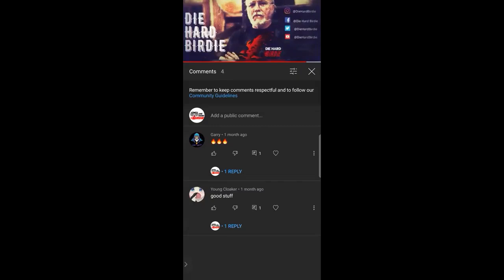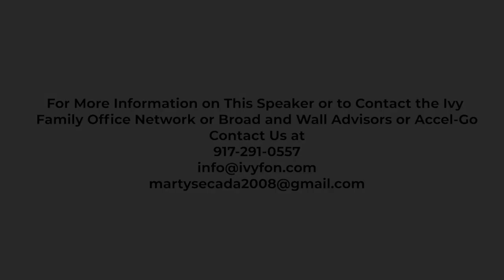David Drake Interview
David Drake
Chairman / Founder
LDJ Capital
IVYFON
Silicon Valley